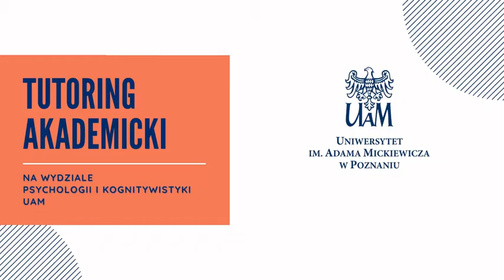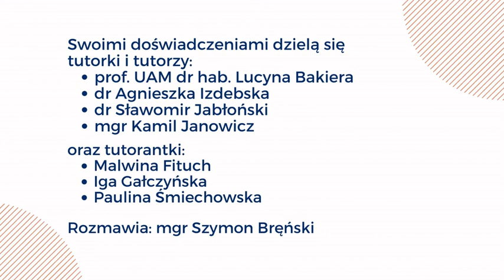Tutoring akademicki na WPiK - 1. Czym jest tutoring?